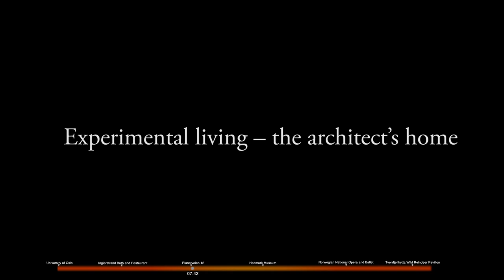Six Moments. Architecture in Norway 1838–2011: Planetveien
Arkitektur begynner med ideer. Noen ideer blir realisert. Denne filmen viser et utvalg bygninger i Norge fra 1838 til 2011, og hvordan arkitektenes ideer - i form av skisser, tegninger, og modeller - er manifestert som ferdig arkitektur.

Sentrale bygninger fra norsk arkitekturhistorie er filmet slik de færreste har opplevd dem tidligere; via dronen får man se bygningen i kontekst og landskap, og man opplever de tredimensjonale rommene på nye måter.

Filmen er laget av Lightsource Film Productions – Arne Dahr, Finn McAlinden.